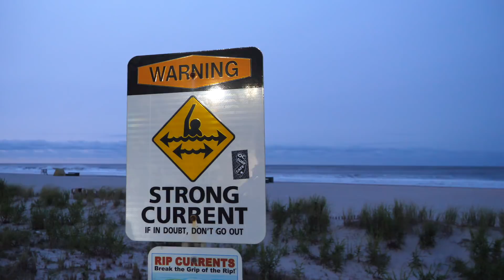Best Hurricane Surf of my Life!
Completely unexpected Hurricane Paulette came through with what I can safely say is the best hurricane surf of my life. I'm not claiming it's the best Hurricane surf ever, but definitely the best waves that I personally have ever caught from a hurricane while living. For New Jersey it was absolutely firing! The window was short, but the zero crowd factor helped my cause of capitalizing on as many barrels as I could for the hour window I had to pull into these Tropical cyclone bombs!! Thanks for the stoke THIS IS FOR THE DREAM!!! - Ben

Music in this VLOG:

Mars Adventure
Brendon Moeller

Tree Shadow
Cerulean Skies

Hydraulic
Nebulae